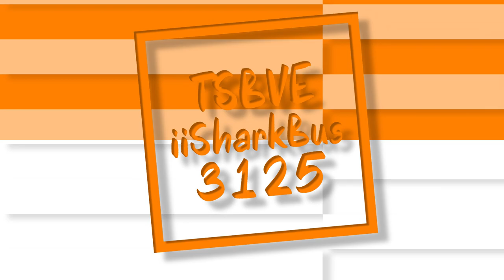TheSharkBusVideoEffects3125 "Cube Jorby" Logo (12/2/20)